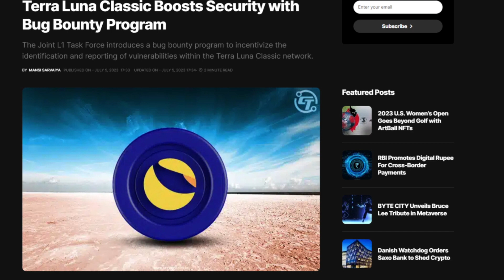Terra Luna Classic LUNC to Increase Security with Bug Bounty Program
The Joint L1 Task Force (L1TF), the core developer group responsible for Terra Luna Classic, has announced the launch of a bug bounty program. The objective of this program is to encourage participation from security researchers, ethical hackers, and developers in the identification and reporting of vulnerabilities within the Terra Luna Classic network.

Funding for the bug bounty program is derived exclusively from community contributions received by L1TF. LuncBurnArmy, the project manager of the Joint L1 Task Force, recently posted an announcement on Twitter regarding Proposal 11602, titled 'Luna Classic Bug Bounty Incentive Program,' which is now open for voting.

As a developer group dedicated to reducing the circulating supply of LUNC and USTC in Q3, the proposal aims to address and clarify any existing bugs in the Terra Luna Classic network. This addresses concerns expressed by certain community members about an increase in bugs following recent upgrades.